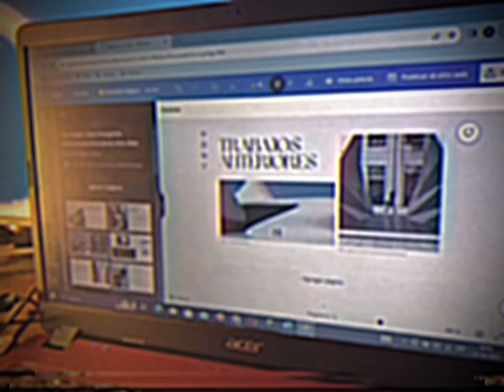Jack Stauber- There's Something Happening / video musical fan made 🎃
es gratis amigo, subo video todo los sabado.
asi que

S U S C R I B E T E   A  M I  C A N AL

Outro: Buttercurp - Jack Stauber